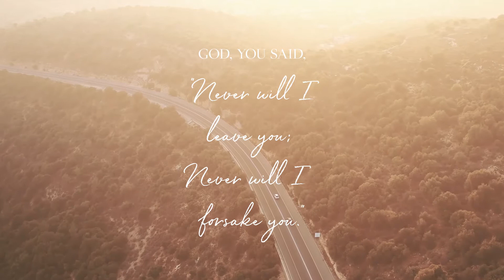We Proclaim Your Grace Is Sufficient For Us | A Minute A Day Prayer - Covid-19 (Prayer 12)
(Download FREE and share it freely with everyone)

Our Father in heaven, the lockdown continues.
The relentless Covid-19 pandemic continues its ravage on lives, health, economy, peace and well being of Your children.

Give us ears to hear, hearts to know,  minds to believe and trust in You, our faithful God.
God, You said, “Never will I leave you; never will I forsake you.”

So we shall say with confidence, “The Lord is my helper; I will not be afraid."

Give us steadfast faith that we will not fail and continue to praise You in all circumstances..

Let nothing separate us from Your love that we shall be more than conquerors through You. In these times, let Your power be made perfect.

We proclaim, "Your grace is sufficient for us."

Let us just commit *A Minute A Day* to pray for the difficult situation the world is in right now because of the Covid-19 flu. Pray along or just listen to it.

FOLLOW US so that we can pray together a minute a day until the virus is defeated and we will come out victorious and stronger than before!
Prayer contributed by LE Khoo
Video by Alexander Bobrov
Designed by Jared x The Commandment Co